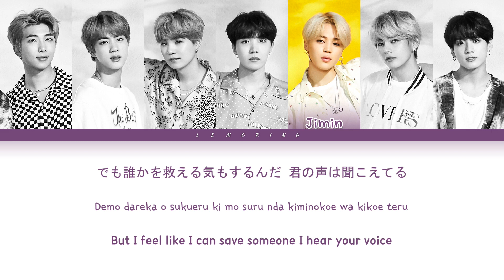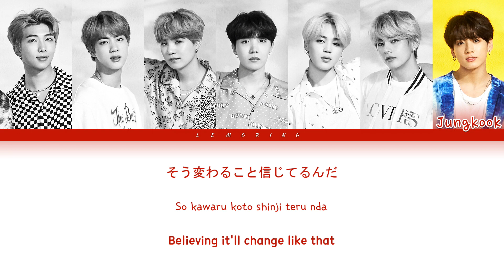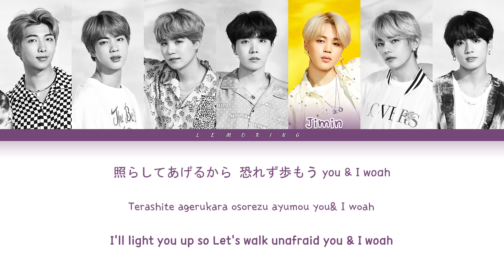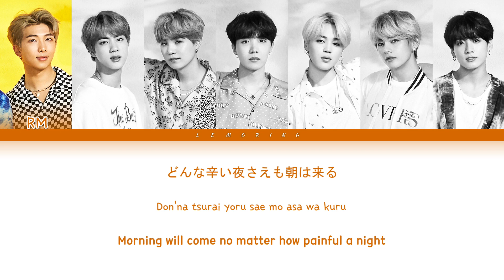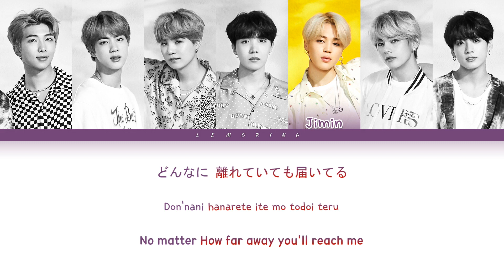اغنية BTS الجديدة " Lights " مترجمة انكليزي ونطق 😍😍😘😘😘